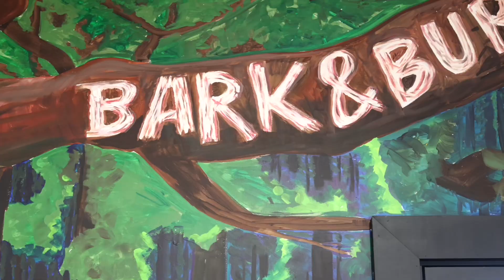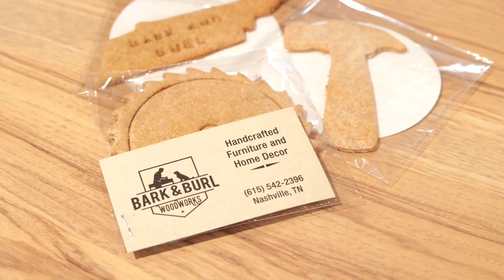Denise Simons tours Bark & Burl wood shop in Nashville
Host Denise Simons tours the showroom of custom wood furniture designer Bark & Burl. A  dog-friendly, family-owned business in Nashville, the artisan wood products created by Matt Maynard have become a staple for designers and homeowners seeking local woodwork.